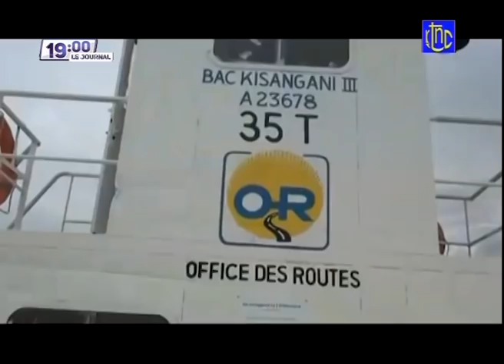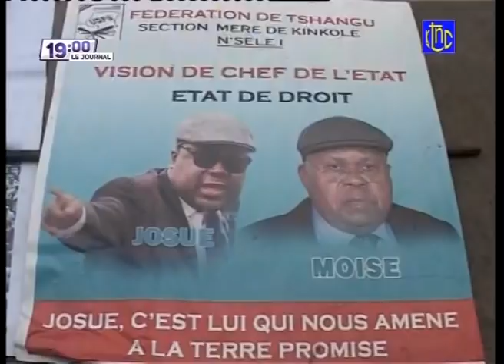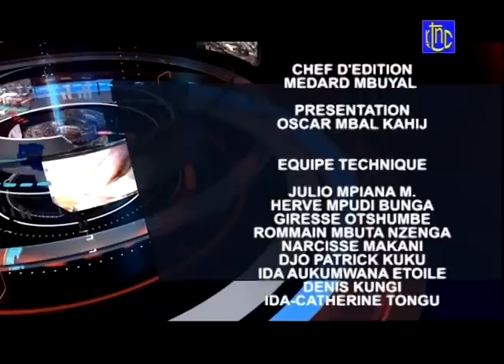🔴 RDC : SUIVEZ LE GRAND JOURNAL DE CE DIMANCHE 08.08.2021 | RTNC EDITION 19H00